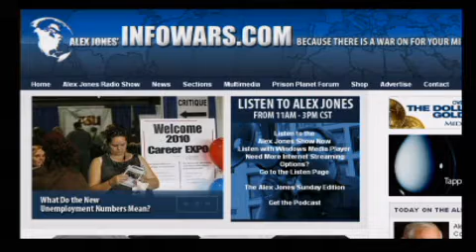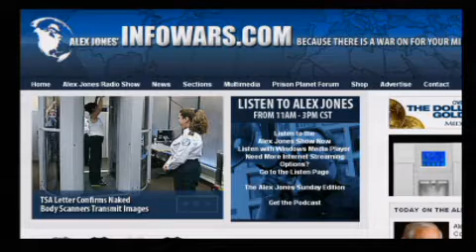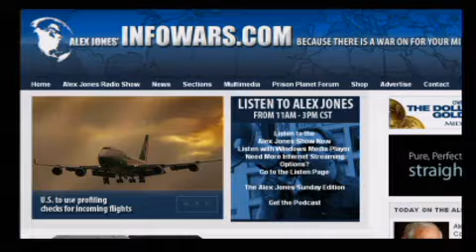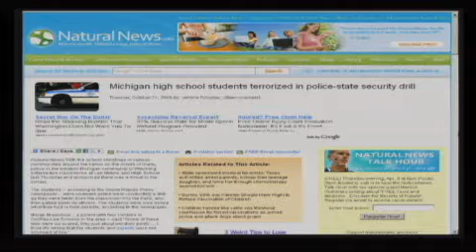The Alex Jones Show L I V E - April 5th 2010 - Part 5 of 12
Alex talks with Republican Congressman for the 14th congressional district of Texas, Ron Paul. Dr. Paul's latest books are End the Fed and The Revolution: A Manifesto. Alex also welcomes back to the show Catherine Austin Fitts, president of Solari, Inc., the publisher of The Solari Report, and managing member of Solari Investment Advisory Services, LLC. She also served as Assistant Secretary of Housing/Federal Housing Commissioner at HUD in the first Bush Administration.